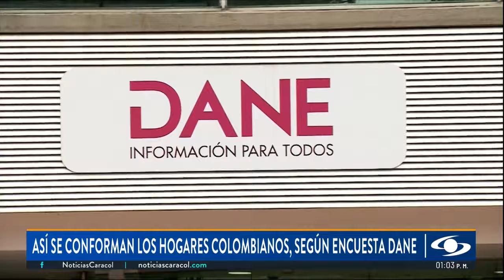Encuesta del DANE revela que mujeres en Colombia cada vez más asumen las riendas del hogar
Según el sondeo de calidad de vida del DANE, el porcentaje de hogares encabezados por mujeres ha ido en aumento, pasando del 38,4% en 2019 al 45,4% en 2023.